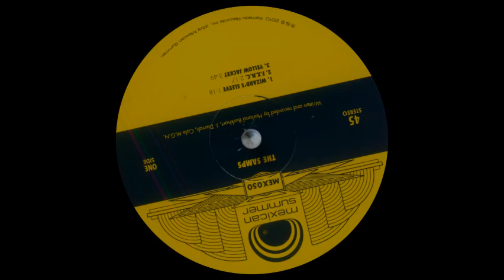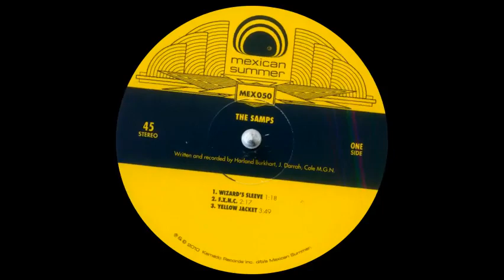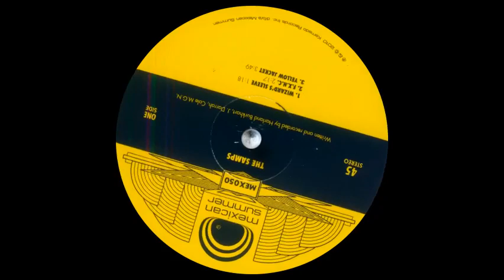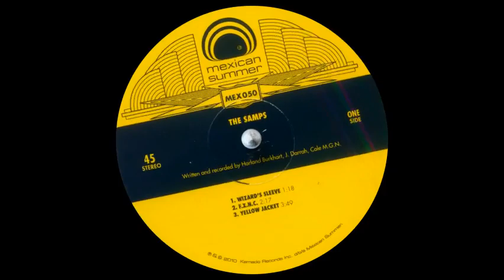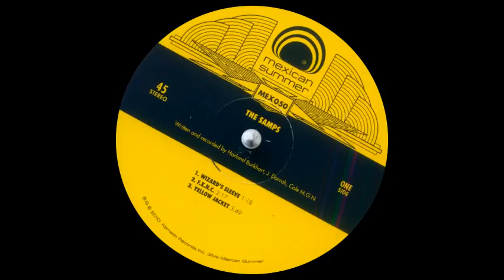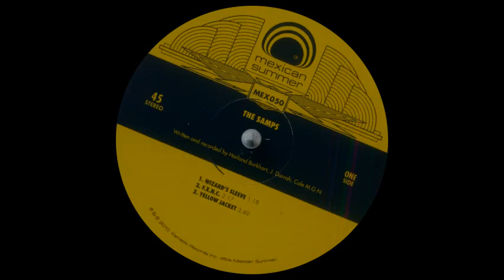The Samps - Wizard's Sleeve-Yellow Jacket.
Samps ^Samps 12" EP 2010